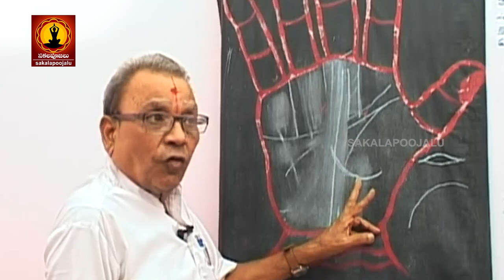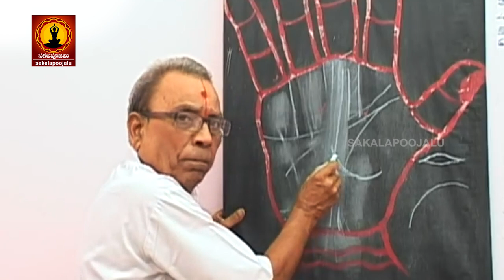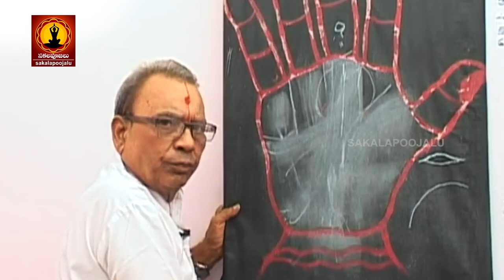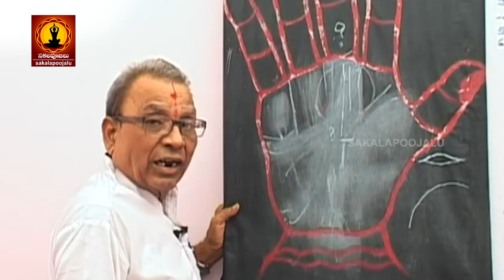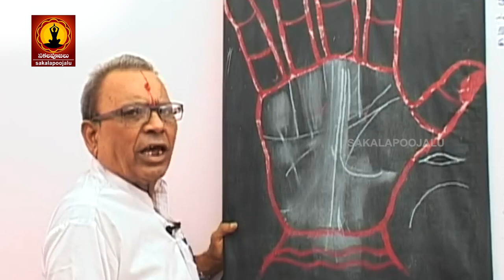ఈ రేఖ ఉంటె స్త్రీ ధనం మీకు లభించడం ఖాయం | telugu palmistry | Dhana rekha sakala poojalu